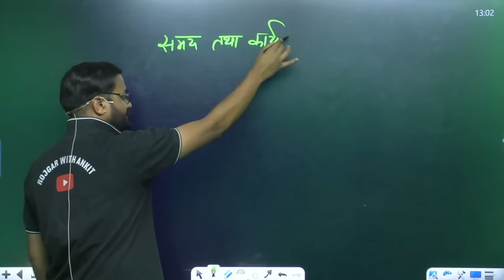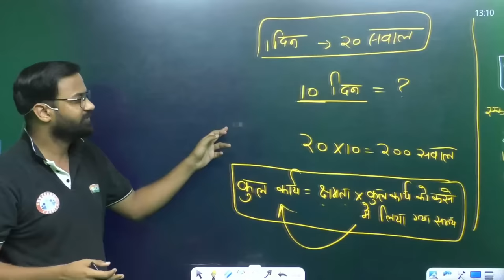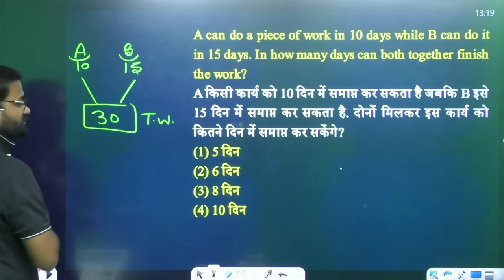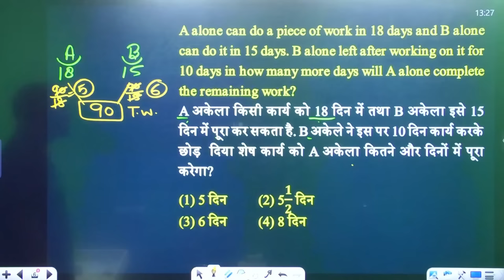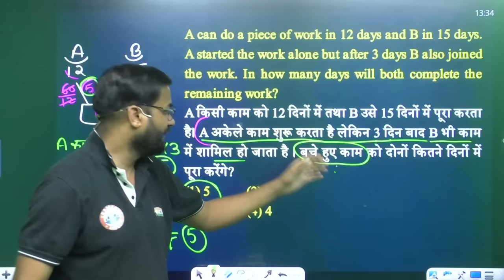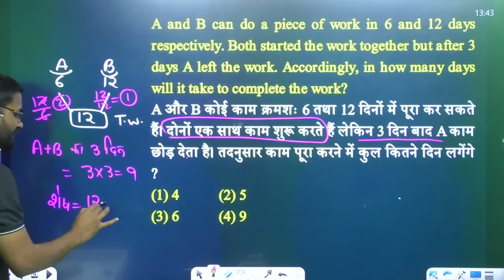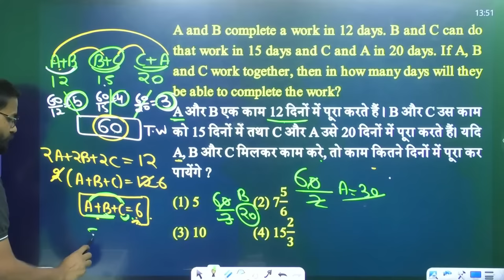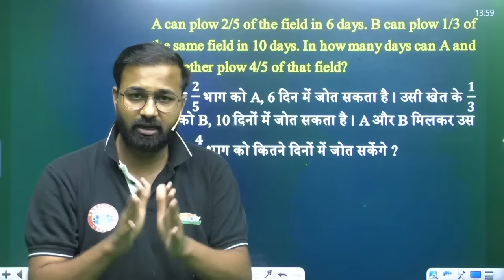Time & Work Maths Tricks | समय और कार्य | SSC GD Maths #35 | SSC GD Exam 2022 | Maths By Deepak Sir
Helpline number :-
➤आप हमें व्हाट्सएप भी कर सकते हैं।